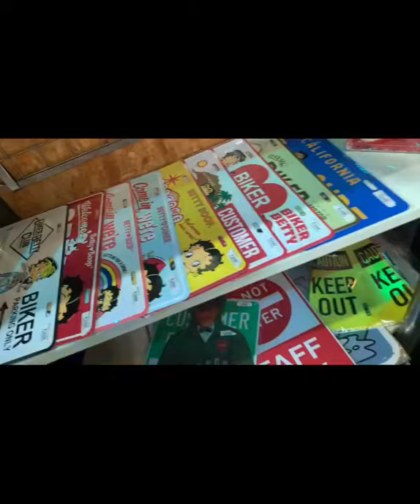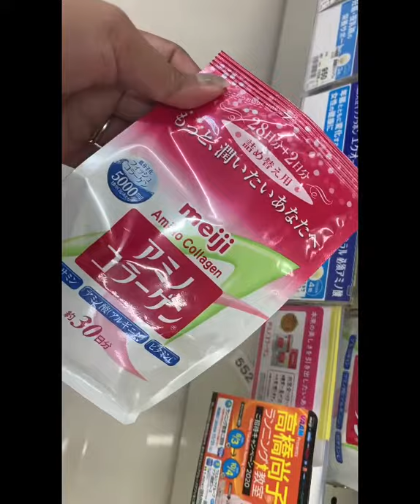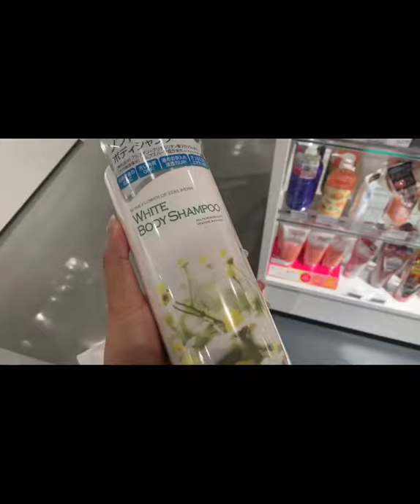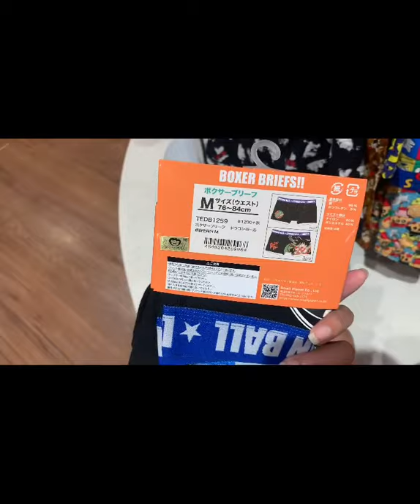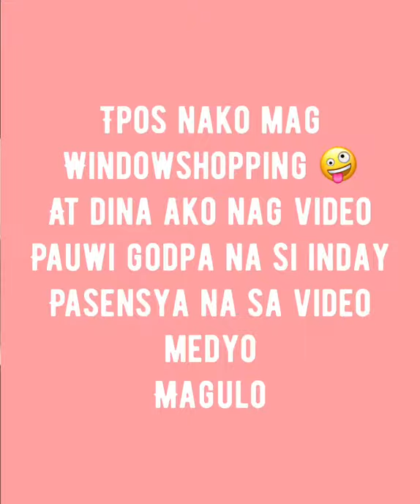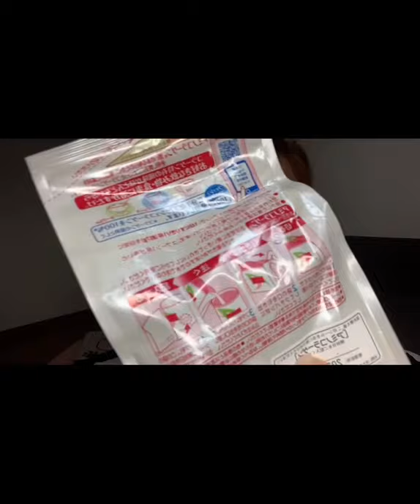Yokosuka chuo morescity , window shopping time at walking nadin pra mabanat ang buto 🤪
nag lakad lakad ako sa papuntang yokosuka’chuo station at mores mall to buy something haha chareng wondow shopping lang at looking for my sister plants pero wala kaya ayan nalang pasensya sa video ko medyo magulo hhehe